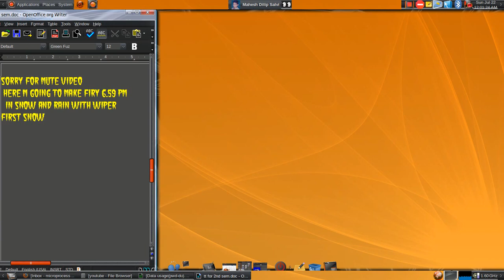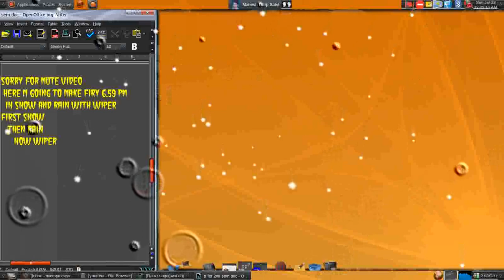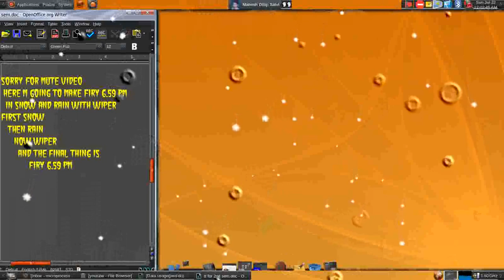Linux / Ubuntu Desktop effects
here this clip is to show working of Linux OS while doing all these things simultaneously

*video content, audio may match third party content.